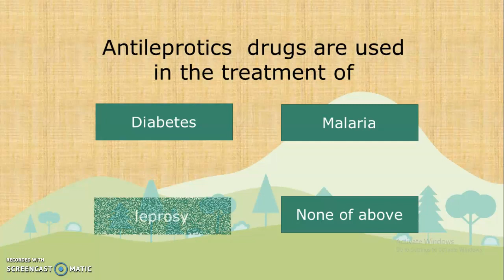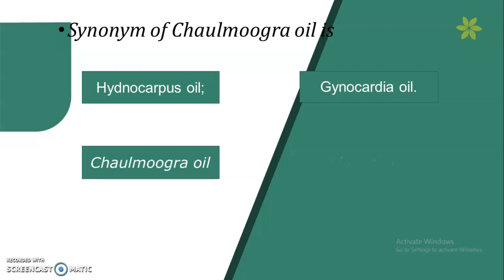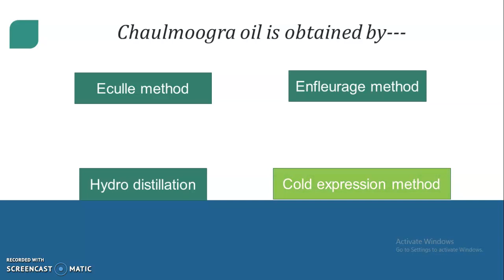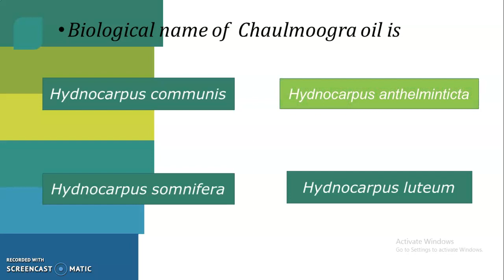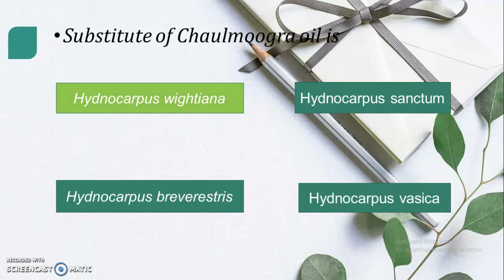MCQ's on Antileprotic crude drugs/Pharmacognosy